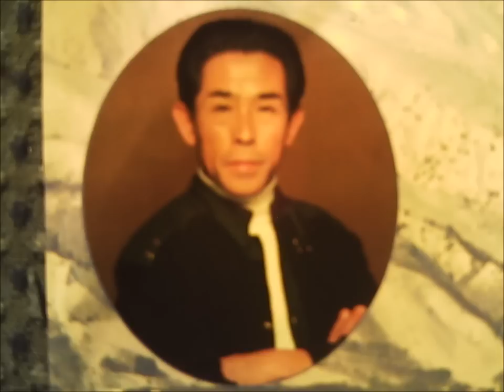北の漁師町 村木賢吉 KIita no Ryousimachi / Kenkichi Muraki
村木さんには北の海の歌がよく似合います。この曲もオホーツク沿岸の,どこか紋別か網走か斜里あたりで厳しい自然と闘いながら漁をする人々の姿が目に浮かびます。